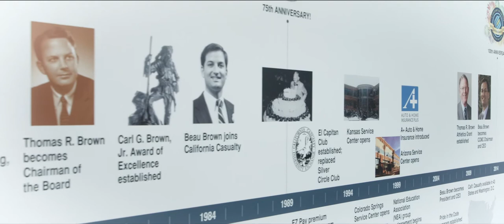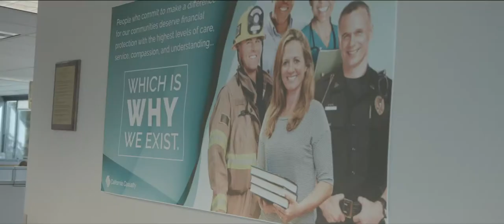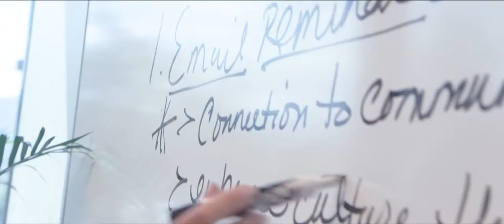California Casualty - Overview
California Casualty is a service oriented and service driven insurance company specializing in the needs of police, fire fighters, nurses and teachers.The open door policy, as well as code of ethics and honesty, contributes to California Casualty's family atmosphere. Grow your career through the development and training programs as well as tuition reimbursement.